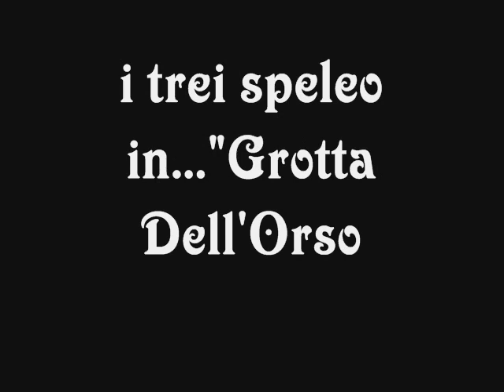i trei speleo in..."Grotta Dell'Orso" 07-01-2012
i trei speleo in..."grotta dell'orso" sul monte nerone